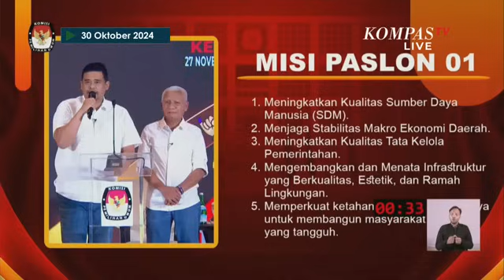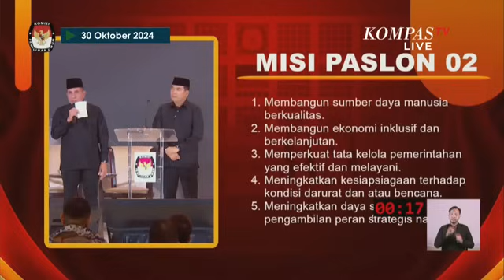[Full] Debat Perdana Bobby Nasution Surya, Edy Rahmayadi Hasan di Pilkada Gubernur Sumut 2024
MEDAN, KOMPAS.TV - Pasangan Calon Gubernur Sumatera Utara nomor urut 1, Bobby Nasution-Surya dan Paslon Cagub nomor urut 2,  Edy Rahmayadi-Hasan Basri menghadiri Debat Perdana di kontestasi Pilkada Sumut 2024.

Gelaran debat perdana ini digelar pada Kamis (31/10/2024) di Hotel Mercure, Medan.

Debat perdana Sumut ini mengambil tema soal pelayanan publik dan kesejahteraan masyarakat.